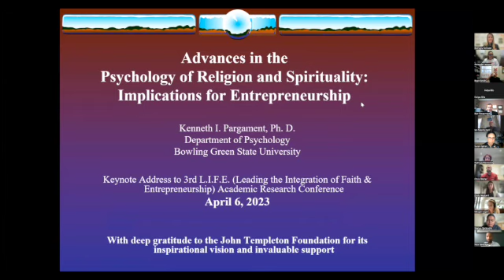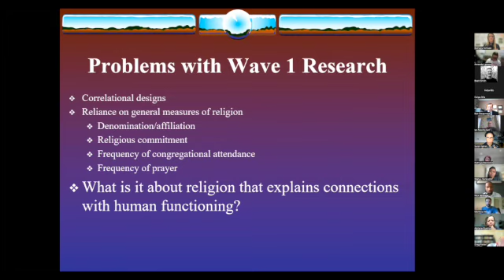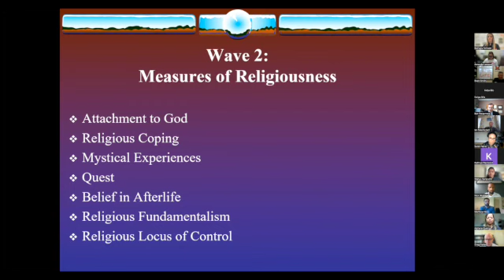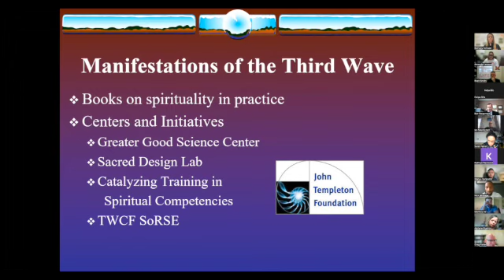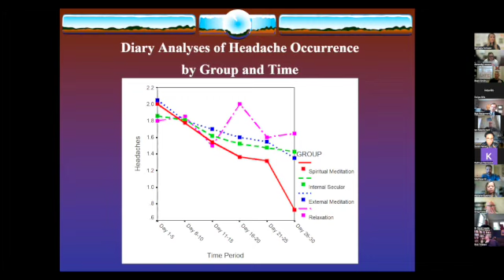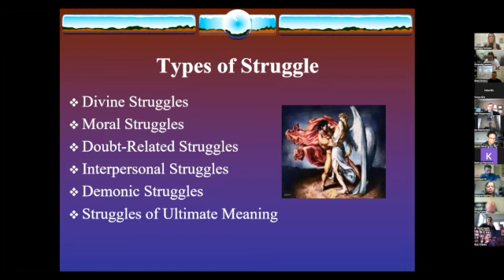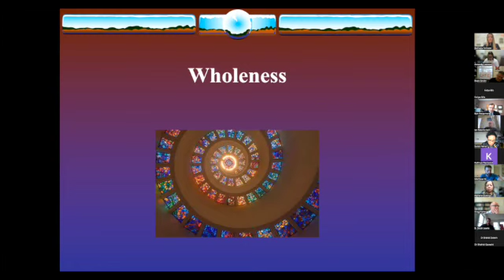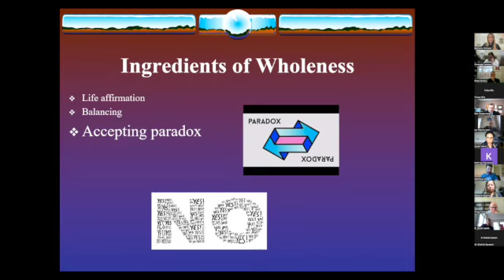"Psychology of Religion & Spirituality: Implications for Entrepreneurship" Keynote by Ken Pargament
Watch the 2023 LIFE Research Conference Keynote Address by Ken Pargament (Bowling Green State University) where Dr. Pargament explores the ways psychology and entrepreneurship scholars can can gain valuable insights from intersecting their fields with religion.